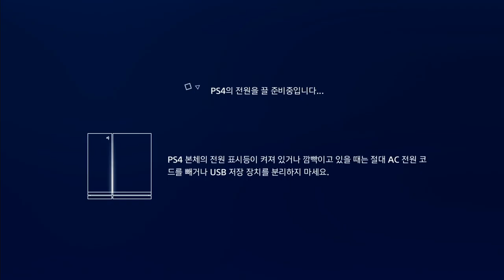Juri vs G rounge battle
주리로 라운지 배틀